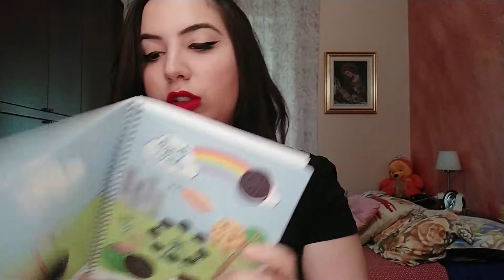video tag 20 RANDOM QUESTIONS!!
Ciao ragazze, benvenute in un nuovo video, oggi vi propongo un video tag che ho trovato tempo fa su internet, vi lascio qui sotto i canali delle persone taggate e le domande del tag :*

DOMANDE:
1) Oggetto senza il quale non esci di casa
2) Marca di make up preferita
3) Fiore preferito
4) Negozio di vestiti preferito
5) Profumo preferito
6) Tacchi o scarpe basse
7) Avevi buoni voti a scuola
8) Colore preferito
9) Bevi bevande energizzanti?
10) Bevi succhi di frutta?
11) Ti piace nuotare?
12) Mangi le patatine fritte con la forchetta?
13) Crema viso preferita
14) Ti vuoi sposare a tarda età?
15) Ti arrabbi facilmente?
16) Sei a caccia di fantasmi?
17) Hai delle fobie?
18) Ti mangi le unghie?
19) se dovresti partire e ti dovresti portare solo una palette quale sarebbe?
20) Bevi caffè?